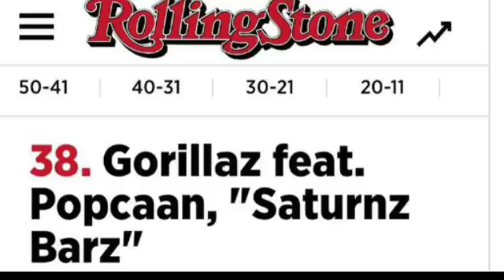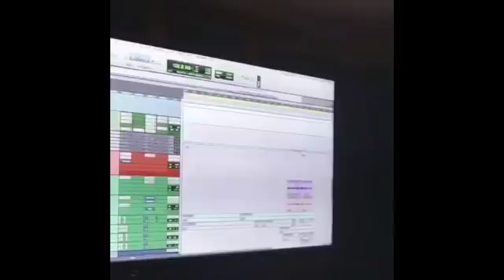Popcaan Made The Rolling Stone Top 50 Song Of The Year